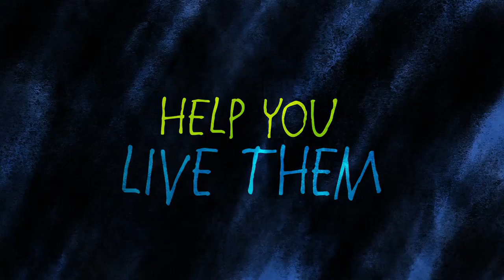Andi Mack - Trailer 3 - Friends - Disney Channel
Andi Mack Preimeres April 7th on Disney Channel!